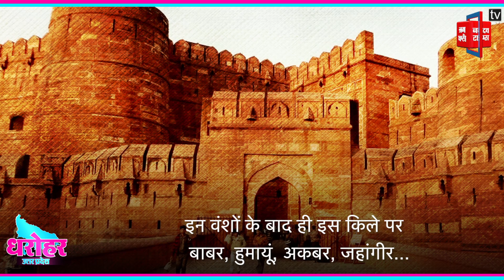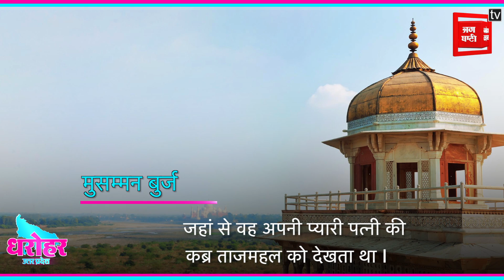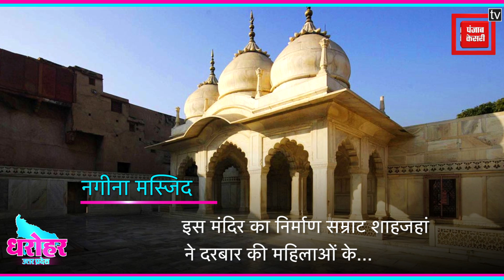Agra Fort: मुगल ही नहीं...पृथ्वीराज चौहान, गजनवी और लोदी वंश के शासन का भी गवाह रहा है आगरा का किला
Agra Fort: मुगल ही नहीं...पृथ्वीराज चौहान, गजनवी और लोदी वंश के शासन का भी गवाह रहा है आगरा का किला...यहां जानिए इतिहास | UP Dharohar | उत्तर प्रदेश की धरोहर |